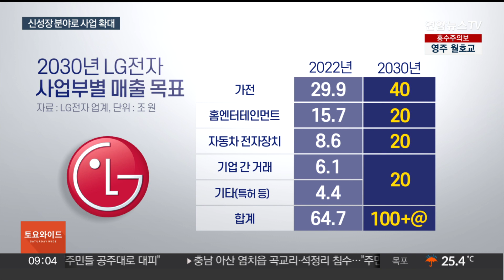"신성장 산업 잡아라"…탈바꿈하는 대기업들 / 연합뉴스TV (YonhapnewsTV)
"신성장 산업 잡아라"…탈바꿈하는 대기업들

[앵커]

시대의 변화를 읽지 못하고 기존 사업과 방식에만 집중하다 무너진 1등 기업들이 많습니다.

그래선지 최근 국내 대기업들에선 기존 사업과는 연관성이 크지 않아 보이는 신성장사업을 찾아 대대적 변신을 추진하는 움직임들이 나타나고 있습니다.

김종력 기자가 취재했습니다.

[기자]

최근 회사 미래비전 발표에 나선 조주완 LG전자 사장.

이날 내놓은 메시지의 핵심은 '가전은 역시 LG'란 수식어를 넘어서겠다는 겁니다.

[조주완 / LG전자 사장(지난 12일)] "LG전자는 이제 가전을 넘어 고객의 삶이 있는 모든 공간에서 고객의 경험을 연결하고 확장하는 스마트 라이프 솔루션 기업이 될 것을 선언합니다."

그 중심에는 급성장 중인 자동차 전자장치 사업이 있습니다.

LG전자는 지난해 8조원대였던 이 분야 매출을 2030년 20조원까지 끌어올려 가전 다음 핵심 사업으로 키울 계획입니다.

자동차가 중심인 현대차그룹은 최근 달 탐사 모빌리티 개발을 위한 인력 채용에 나섰습니다. 지상에서 우주로 사업 확장에 나선 겁니다.

영상 130도와 영하 170도를 오가는 극한의 환경을 이겨낼 수 있는 모빌리티 개발을 통해 현대차그룹은 로보틱스와 자율주행 등 하드웨어와 소프트웨어 기술력이 한 단계 도약할 것으로 기대하고 있습니다.

이처럼 최근 대기업들의 신성장 산업으로의 사업영역 확대가 가속화하고 있습니다.

유통 명가 롯데그룹은 화학부문이 최근 2년 연속 유통부문 매출을 앞질렀고, 철강회사 포스코는 2차 전지 관련 사업 비중을 계속 높이는 중입니다.

[주원 / 현대경제연구원 연구실장] "새로운 사업영역, 특히 신기술, 신산업이 반영된 시장이 성장하는 그런 쪽으로 사업 영역을 확대해 기업의 성장과 생존을 모색하는 걸로 생각됩니다."

하지만 무리한 사업영역 확대는 기업의 부실화를 초래할 수도 있는 만큼 철저한 분석을 바탕으로 한 신중한 선택이 필요하다는 의견도 있습니다.

연합뉴스TV 김종력입니다.